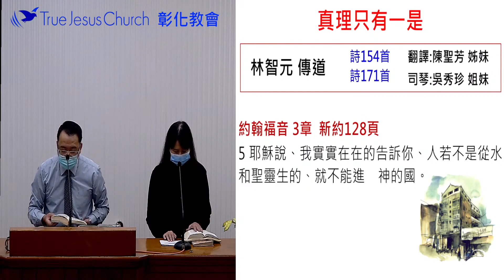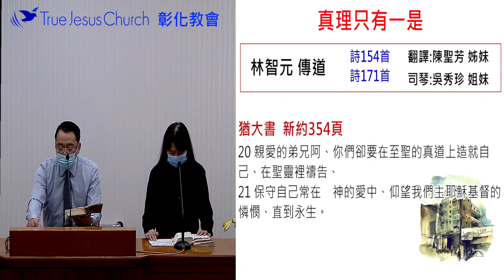真理只有一是 林智元